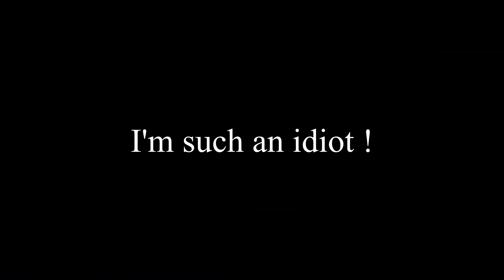Upgradinc CNC part 3 spoil board supports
on this video i will install wood blocks that i will use to attach the spoil board onto the frame on future video.

Unfortunately it misses some of the footage because the sd card was full... i forgot to set camera timelapse on again.

musics
Grass - Silent Partner
Road Trip - Magic In The Other